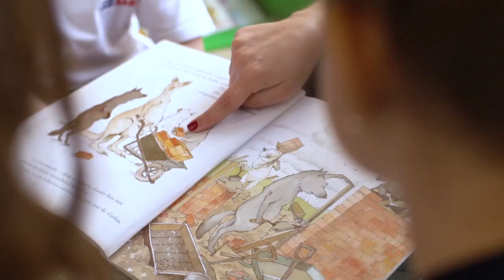Impacta Sabin - Estante Literária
Nossos alunos podem gerar impacto desde pequenos! Com a ajuda das equipes pedagógicas do Sabin e do AB Sabin, e também das famílias, as turmas da Educação Infantil e do Ensino Fundamental I fizeram projetos bem legais para construir um mundo melhor. No total, eles desenvolveram 58 projetos, que impactaram a comunidade escolar e outras instituições. Conheça o projeto “Estante Literária”!